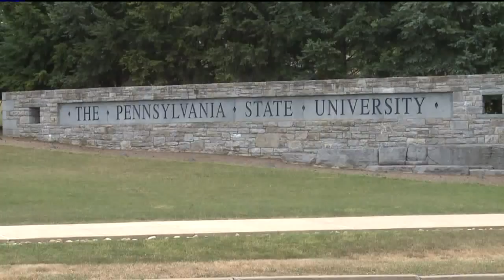Penn State Denied `Happy Valley` Trademark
Penn State has lost its bid to trademark the term “Happy Valley.” The university’s application was denied by the U.S. Patent Office this week. Back in December, Penn State applied for the trademark so it could exclusively put the slogan on clothes and other merchandise. Penn State could appeal the decision.